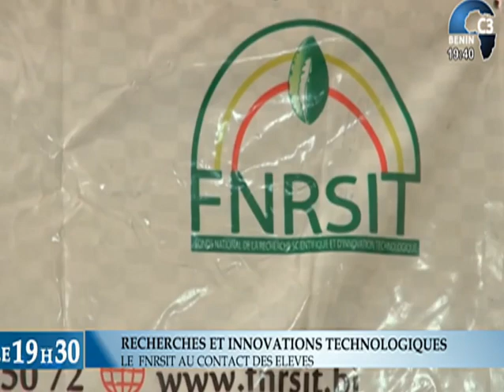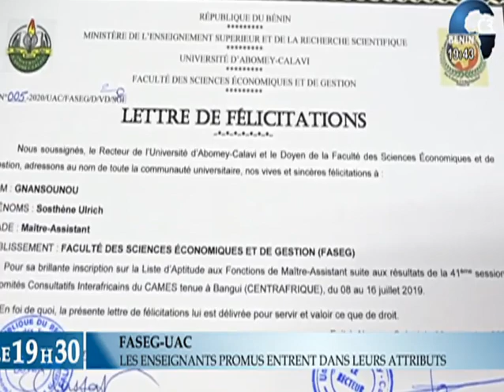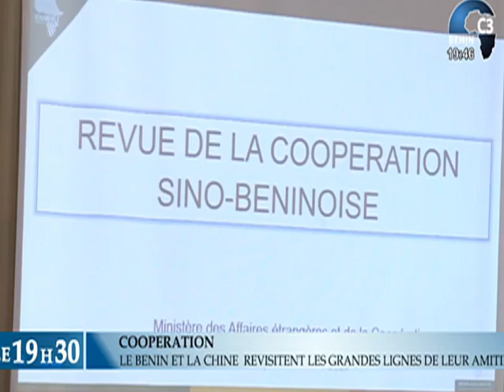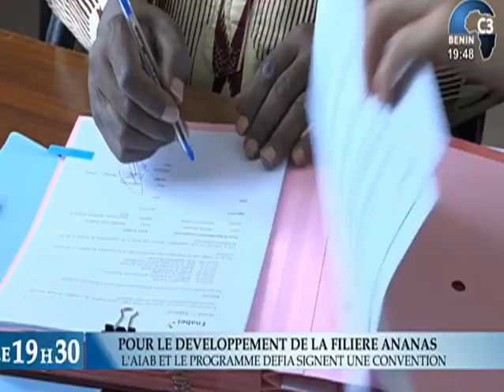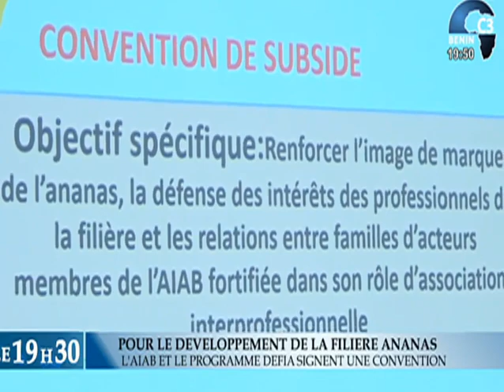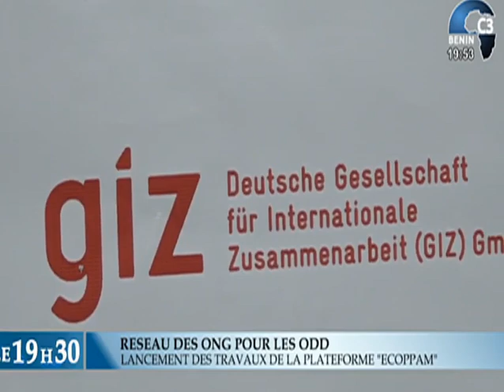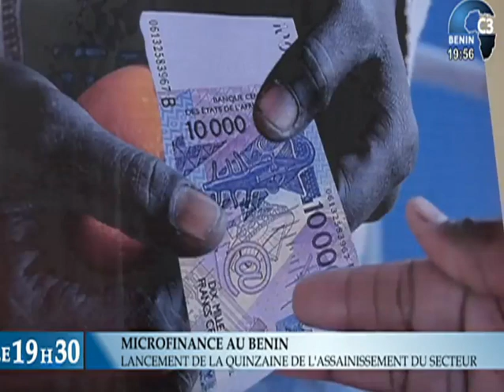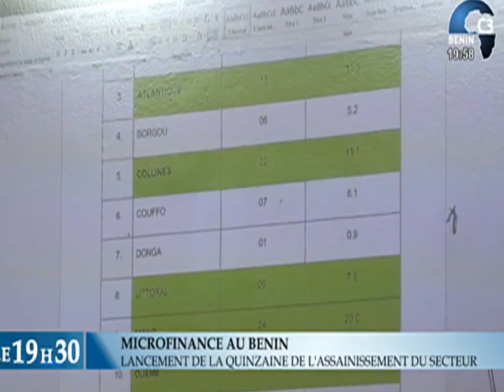CANAL3-BENIN : Journal Télévisé 19h30 du Mardi 17 Novembre 2020 avec Naguib ALAGBE